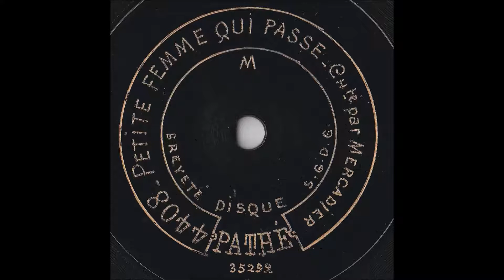Emile Mercadier - Petite femme qui passe - 1907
Petite femme qui passe, chanté Par Emile Mercadier vers 1907.
Disque 90 tours Pathé 4408 matrice 35292.